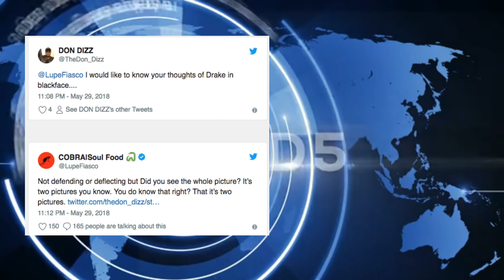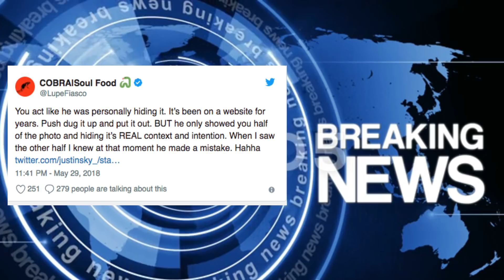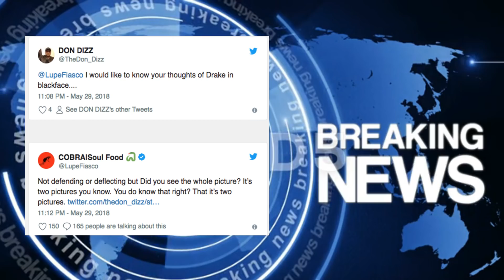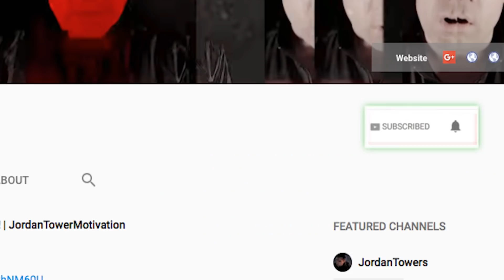Drake BACKLASH Black Face Cover FORCED to Speak on Meaning of Pusha T 'Story Of Adidon' Cover